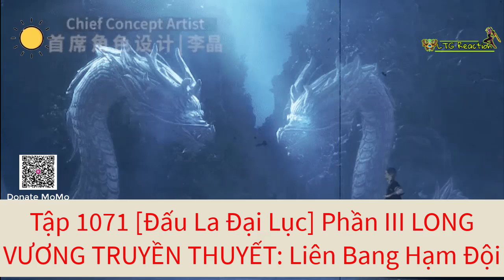Tập 1071 [Đ ấu La Đại Lục] Phần III LONG VƯƠNG TRUYỀN THUYẾT: Liên Bang Hạm Đội